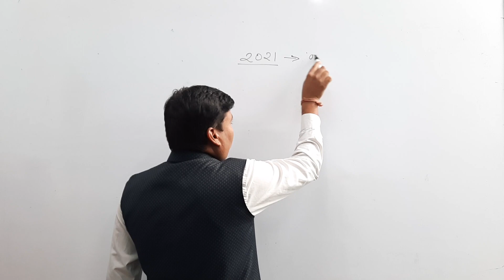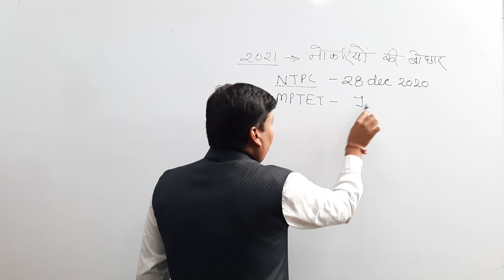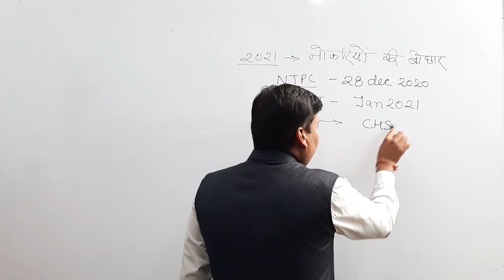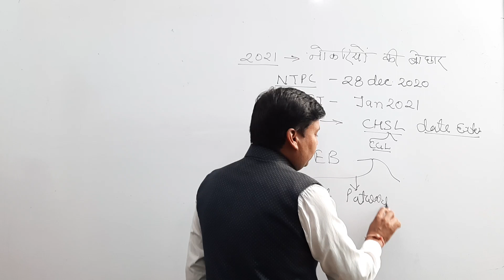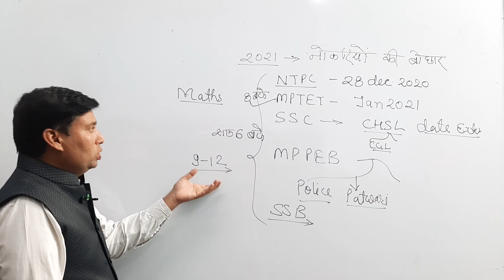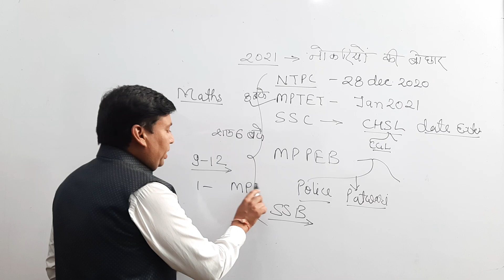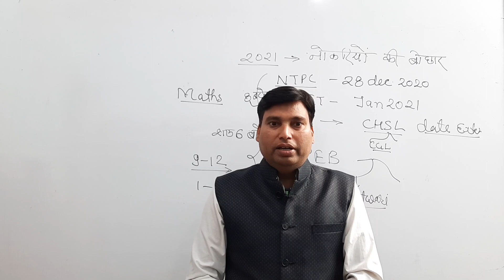2021 में करे अपना स्थान सुनिश्चित ||POLICE ARMY SSC BANK RAILWAY MPTET CTET NTPC GROUP D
2021 में करे अपना स्थान सुनिश्चित  ||POLICE ARMY SSC BANK RAILWAY MPTET CTET NTPC GROUP D